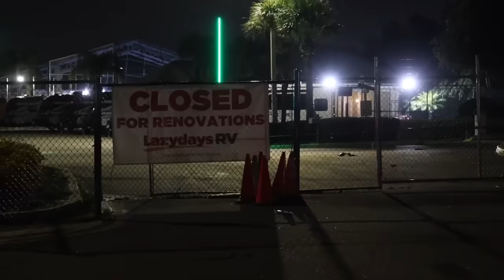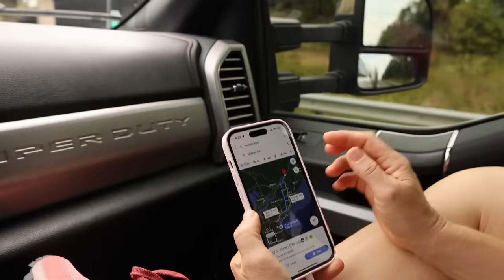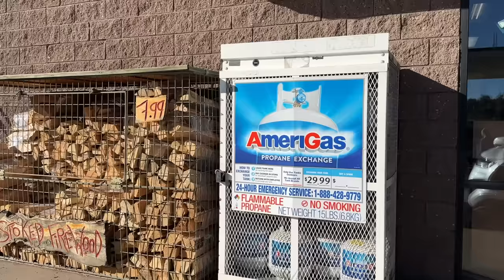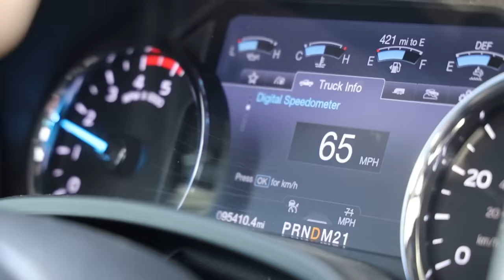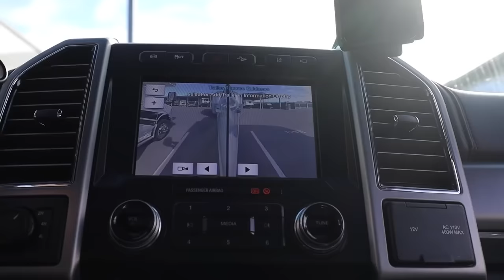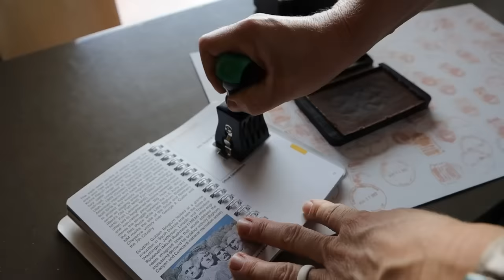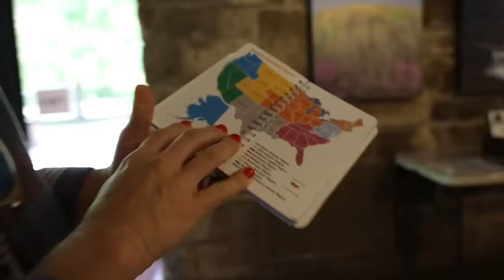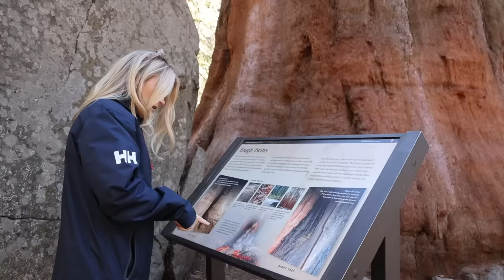🚫 RVING IN 2024: AVOID THESE RV MISTAKES!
Our 2024 RV Route is a big pretzel fish crossing the country twice! Join us at a meet-up, Livestream and other events!

📦 Amazon items mentioned:

ℹ️ About the Episode:
RVing can be serious business. We're operating big equipment in tight spaces and dealing with road hazards and obstacles. But that’s what makes it rewarding, too. When we get done with a trip, we really feel like we accomplished something. Overcoming these obstacles and navigating the country is satisfying, and it’s why RV trips leave us with lasting memories.
We've had our fair share of mistakes along the way. Some were our fault, some were not... and this video is all about helping you NOT follow in our footsteps. Avoid these 24 mistakes this camping season of 2024! In this episode, we share the mistakes we'll likely keep making and also some mistakes we'll never make again—if we can help it! If you do find yourself making mistakes this year, know that it happens to all of us. That's why we call it "the dip." It puts the blame on the situation and not ourselves. Plus, dips end on a peak, and the way we handle the situation is how we'll remember the event or the people we travel with. Some of our biggest dips have led to our longest lasting memories!